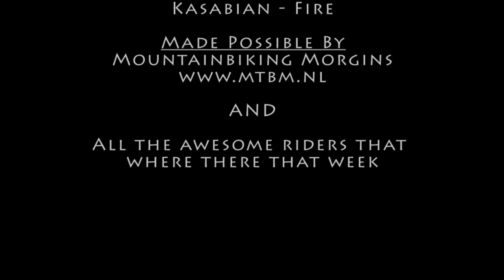Mountain Biking Morgins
Compilation of a week mountainbiking around Morgins, Zwitserland. The week was organised and guided by the guys from MTMB and took us to all kinds of amazing trains around the Portes Du Soleil ski area.